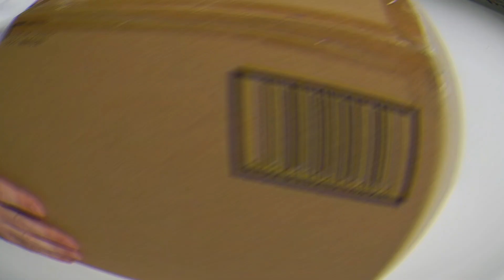DRAGON BALL Z: UNBOXING "COOLER FINAL FORM” FIGUARTS ZERO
¡¡Yokosó!! Vuelvo a los unboxings de figuras y nuevamente con una de Dragon Ball Z. Unboxing que tenía pendiente desde hace meses y que he decidido hacerlo ahora jeje
Muestro esta espectacular figura de Cooler en su forma final de la línea Figuarts Zero de Tamashii Nations de Bandai.